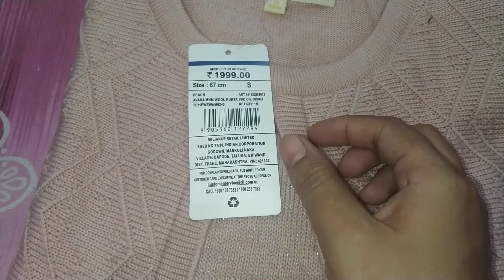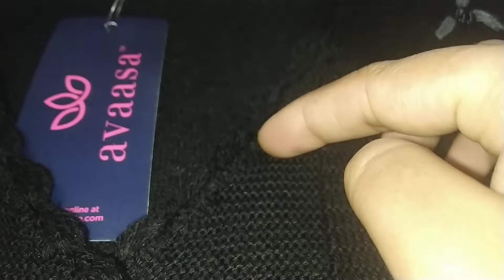Avaasa Woolen Kurta And Sweater Review From AJIO 🤗🤗review